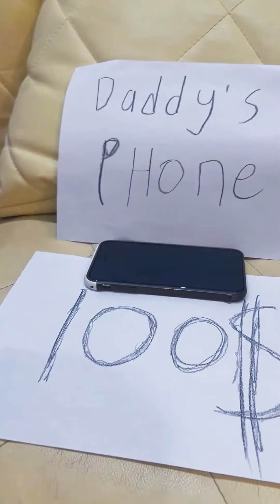【鬥罗大陆】鬥羅家族接頭大挑戰！一定能接錯啊！不然變豬豬人了！鬥羅大陸